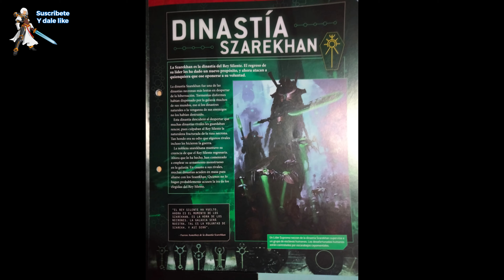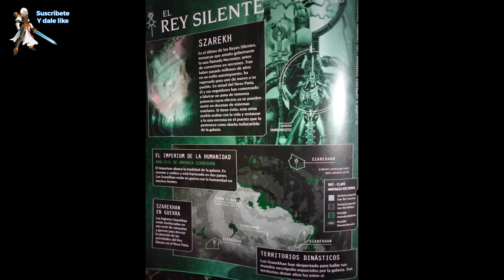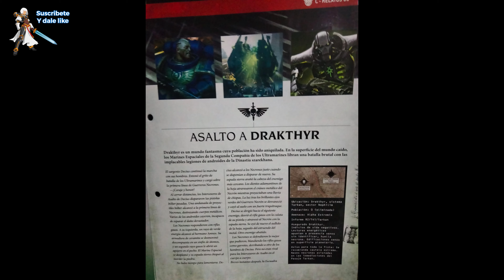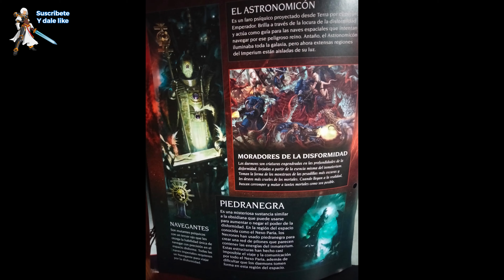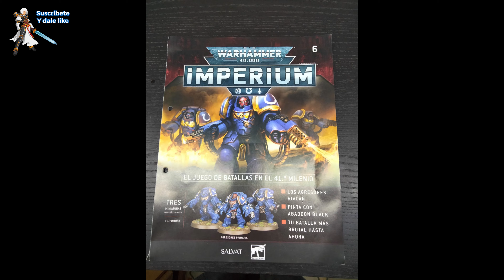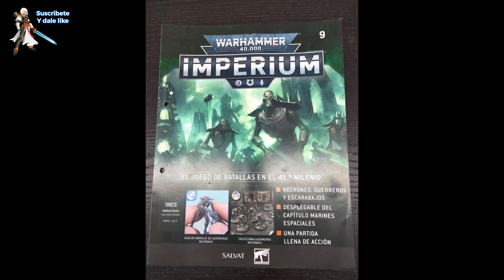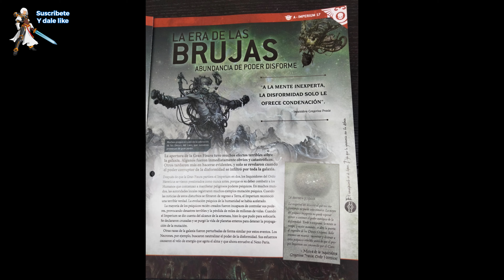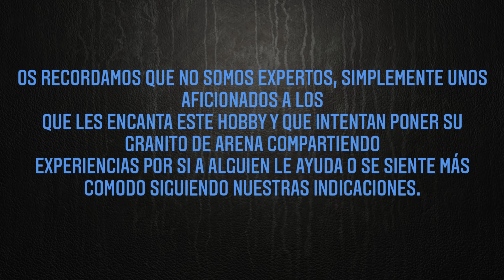✅ Trasfondo Warhammer IMPERIUM 2 al 10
En este vídeo os traemos la parte de trasfondo de los 10 primeros números de la coleccion Imperium, (el número 1 tiene video propio en el canal). Tenemos pensado hacer lo mismo con las guias de montaje de miniaturas, guia de pintura y enfrentamientos para tenerlo todo de forma resumida,. De vosotros depende que sigamos haciendo más vídeos así, ya que nos gustaría que nos dejéis vuestros comentarios sobre que os parece esta dorma de subir el contenido de Wharhammer Imperium.

Compartid y comentad para que sigamos adelante con este proyecto, para que día a día sigamos creciendo y llegaremos a más personas, contribuyendo a que crezca esta comunidad.
Pinceles 2
Luces LED para tus vitrinas
Paleta humeda The Army Painter
Paleta humeda Redgrass
Webcam Logitech
Pantalla PC
Lampara LED
Kit modelismo
Kit Aerografo

¿Te interesa un ejercito nuevo? ¿quieres "chuches" para tus minis? aqui dejamos enlaces de interes:

Pulsa el botón de suscripción, es gratis y nos ayudas a que este canal sea un punto de encuentro para los amantes de los wargames. ¡Únete!